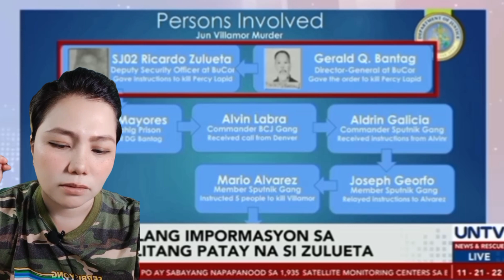RICARDO ZULUETA PUMANAW NA?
Ricardo Zulueta, one of the accused in the killing of broadcaster Percy Lapid, has died, police said Saturday.

A former deputy security officer of the Bureau of Corrections (BuCor), Zulueta, died on Friday night due to heart failure, the police report said.

Zulueta's brother Ronald rushed him to the Bataan Peninsula Medical Center in Dinalupihan town, where he was declared dead at 11 p.m.